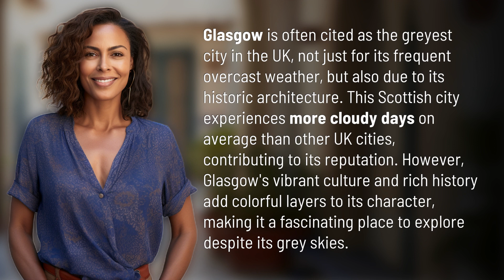What is the greyest city in the UK?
Glasgow: The Greyest City in the UK 👉 Grey Glasgow 👉 Discover why Glasgow is considered the greyest city in the UK, with its overcast weather and historic architecture. Despite its reputation, the city's vibrant culture and rich history make it a colorful destination worth exploring.

Laura S. Harris (2024, March 6.) What is the greyest city in the UK?
    🌐 AskAbout.video